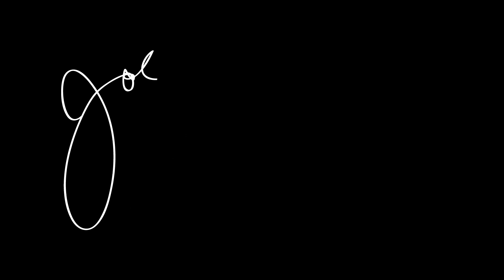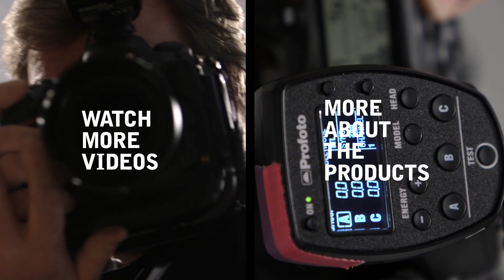[프로포토 조명 강의] Hi-S (고속동조) 모드에 대한 설명 - Joe McNally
기존의 조명 싱크에서 얻을 수 있는 최대 셔터스피드는 대략 1/200 - 1/250초 정도입니다. 그러나 프로포토의 HSS (고속동조)는 1/8000초까지 동조 시킬 수 있습니다. 이는 야외에서 f/2.8 정도의 조리개를 사용할 수 있다는 것을 의미합니다.